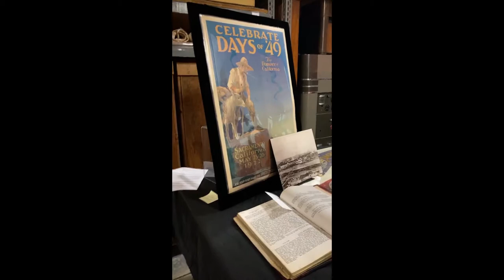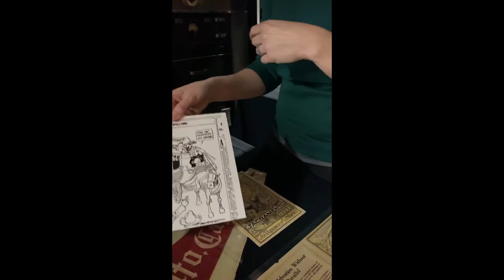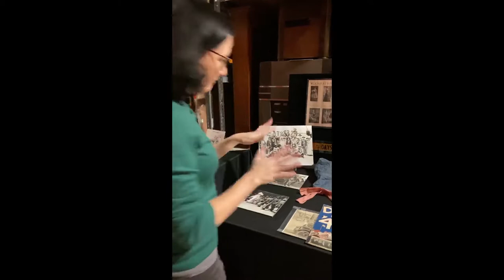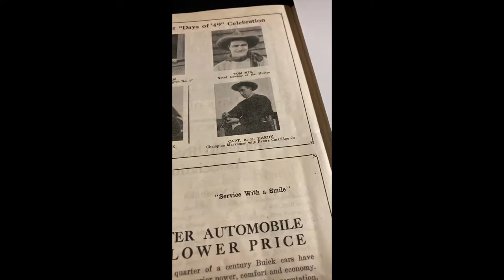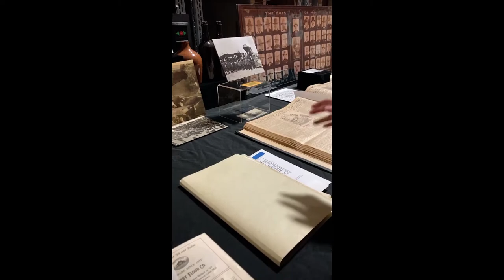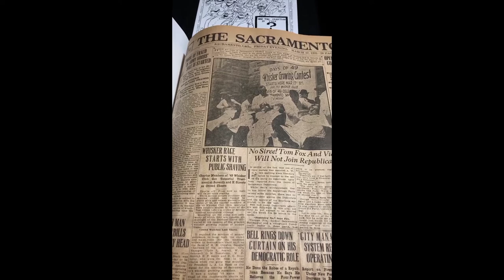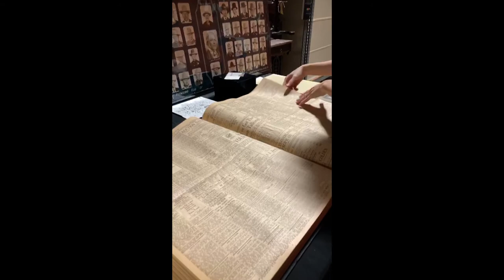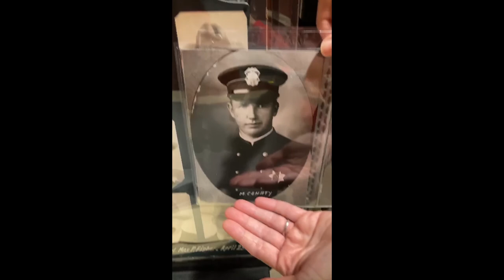Days of '49 exhibit tour at the Center for Sacramento History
Join Curatorial Assistant Staci Cox and Archivist Kim Hayden on an exhibit tour of an outrageous 1922 Sacramento celebration: Days of ’49!

Days of '49 sought to bring visitors and money to Sacramento by promising a nostalgic time-travel experience. It delivered a gloriously cheesy, cringe-worthy, historically inaccurate multi-day party featuring parades, phony saloons, a 50-foot-high “mountain” accessible via donkey, plus the Whiskerinos, a group of men who stopped shaving just for the event. See photos, artifacts, archival collections, and newspapers from 1922, as Staci walks you through this zany event.

This video was originally filmed live for Sacramento Archives Crawl 2020.